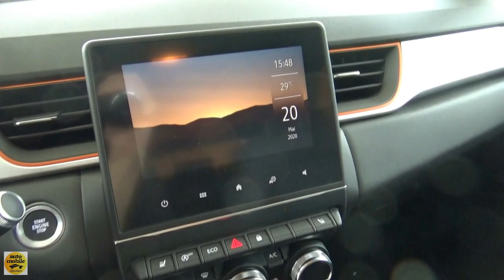2020 Renault Captur Experience TCe 100 - Exterior and Interior - Autohaus Schweier Fellbach 2020